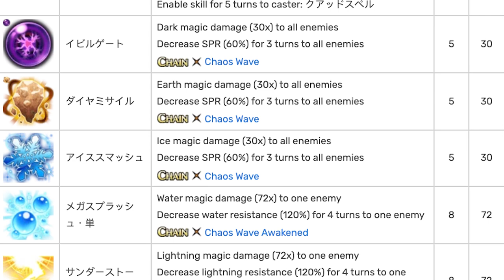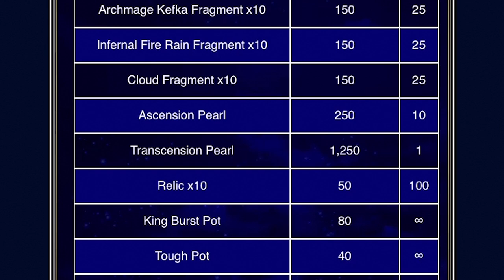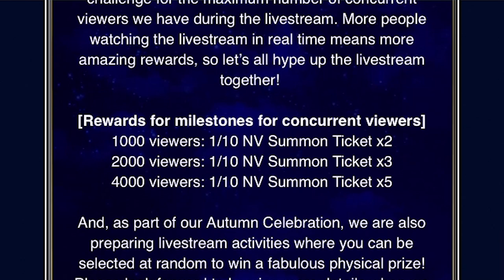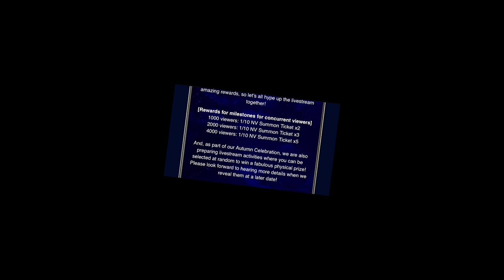Better Late Than Never! Trials of Mana Collaboration Announced! | Final Fantasy Brave Exvius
Eh sure five to six months late but it's not like anyone was counting. Definitely wasn't disappointed when it was passed over, certainly not me of all people.

yayyyy